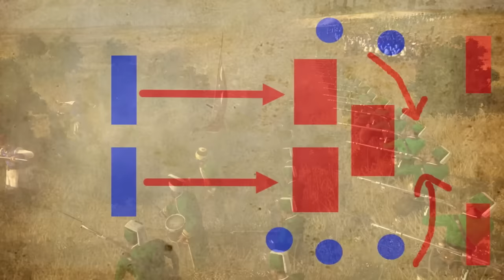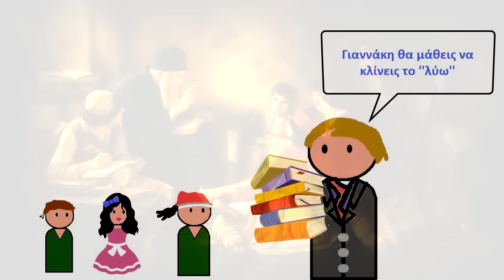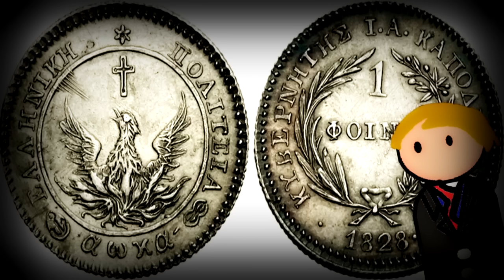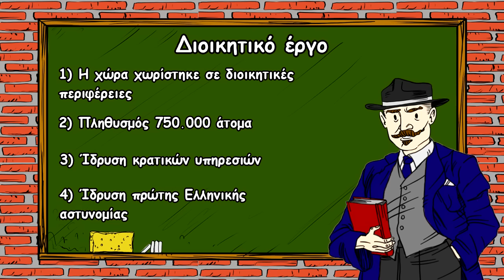Το έργο του Ιωάννη Καποδίστρια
🔴 Κάντε δωρεά στην Πρακτική Σκέψη για να ενισχύσετε το έργο μου μέσω PayPal!

👉Ακολουθήστε την Πρακτική Σκέψη παντού!

📸Follow στο Instagram!

🔷Like στο Facebook!

⚫Ακολουθήστε στο ΤikTok!

📚 ΒΙΒΛΙΑ:

📕 1. Ιωάννης Καποδίστριας - Κωνσταντίνος Β.Κωνσταντάρας

📗 2. Η εδαφική ολοκλήρωση της Ελλάδας – Διβάνη Λένα

📘 3. Η ενοποίηση της Ελλάδας - Douglas Dakin